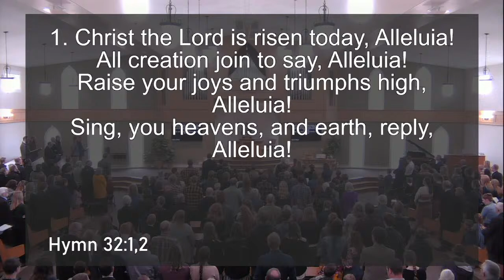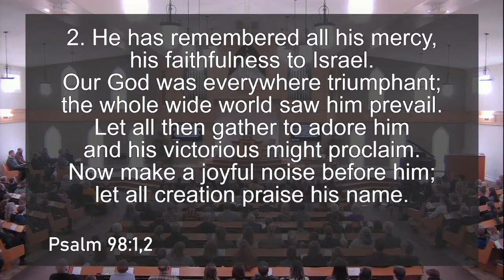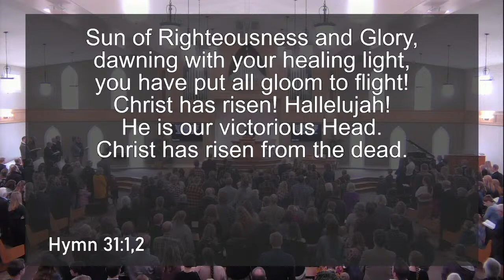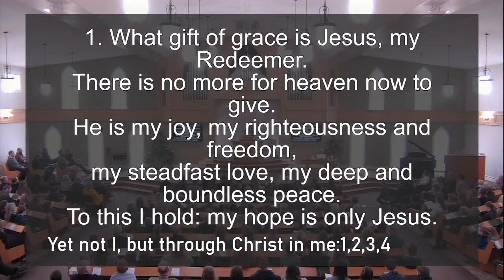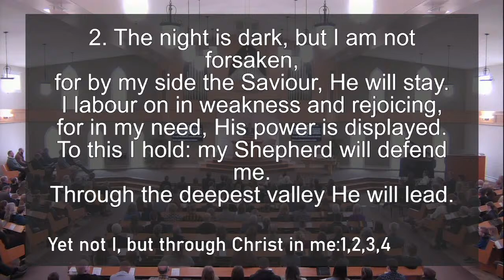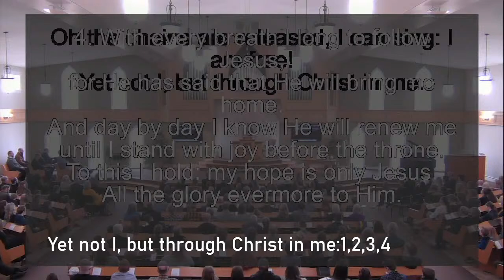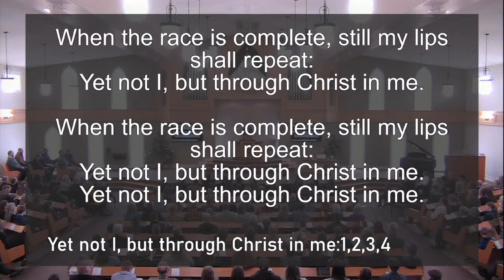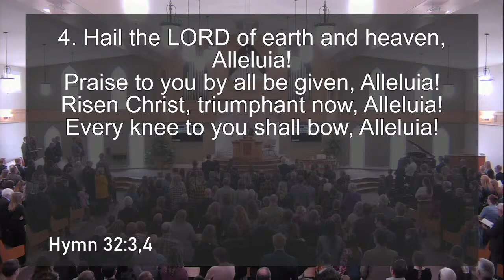Smithers Canadian Reformed Church Mar 31 2024 AM